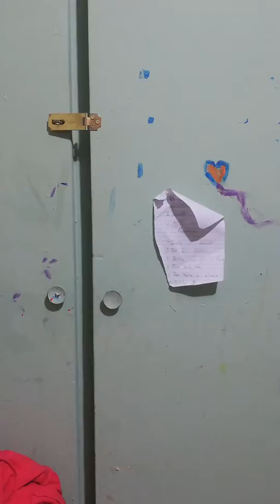Mi video alocado🙄🙄👌😜😜😜Brianna 😗